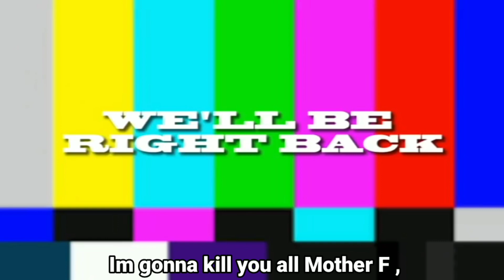Original Memes Compilation 8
Credits from the Owners ❤️